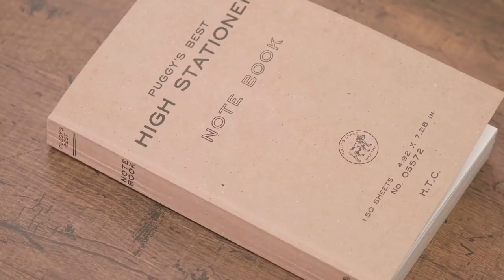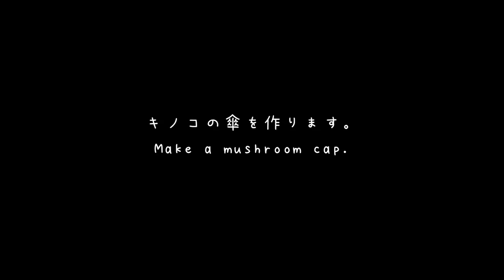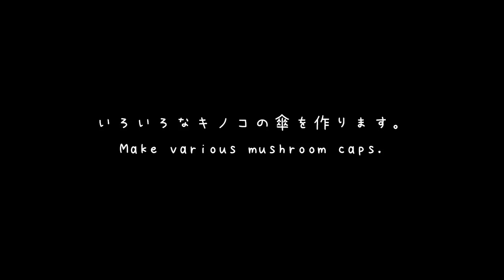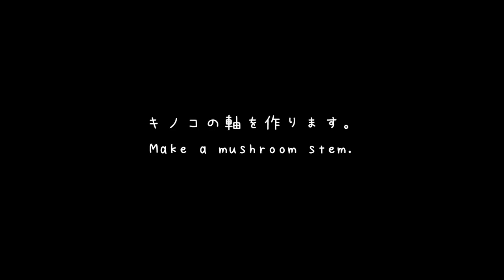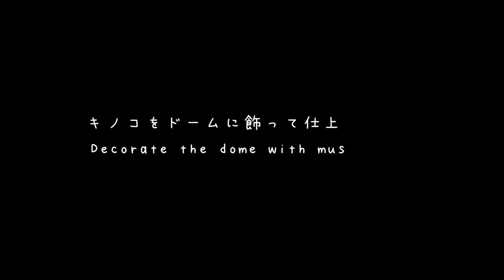【レジン×おゆまる】ガラスドームに入ったキノコ DIY Mushrooms in the glass dome. [Resin×Plastic clay]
レジンでキノコを作りました。
採取したキノコをガラスドームに入れて育てているイメージです。

ハンドメイド作品を中心に動画投稿をしています。

UVレジン・アートフラワー・粘土・アクセサリーなど
色々なDIYに挑戦しています。
ハンドクラフトがお好きな方のインスピレーションの
お役に立てればと思っています。

👑Nelco-necoの作品の販売について
作品等の販売は現在行なっておりません。
また動画内で作った作品も今後の制作のための資料として保管しておりますので
販売・お譲りすることはお断りさせて頂いております。